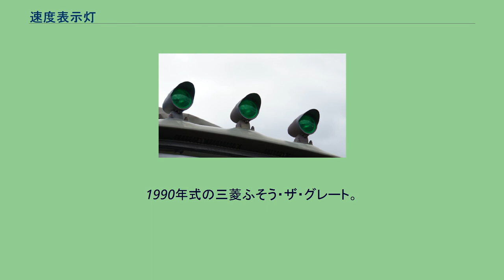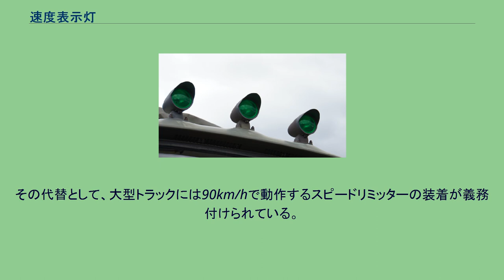速度表示灯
いすゞ・HTS12Gキャビン上にある速度表示灯。
1990年式の三菱ふそう・ザ・グレート。
キャビン上にある3つの四角い緑色のランプが速度標識灯。
速度表示灯（そくどひょうじとう）は、かつて日本の大型トラック（車両総重量8トン以上または最大積載量5トン以上）に義務付けられていた灯火類（自動車保安部品）の一種。
道路運送車両法第3章の規定に基づく省令「道路運送車両の保安基準」48条において、1967年（昭和42年）8月以降の大型貨物自動車は、屋根上の正面から見てすぐ分かる位置に速度を示すランプをつけることが義務付けられた。
これは大型貨物車（大型トラック）にのみ義務付けられたものであり、小・中型トラックおよび大型バスには義務付けられていないが、それらの車両への取り付けは禁止はされていない。
以下法律の抜粋を記事にするうえで一部改変したもの。
速度表示装置は、下表に掲げる速度で走行する場合に後に示す個数の灯火（以下「速度表示灯」という。）を自動的に点灯する構造であること。
　40km/h以下（※）…1つ点灯 　40km/h超60km/h以下…2つ点灯 　60km超…3つ点灯 速度表示灯には、自動車の電源スイッチを除き、速度表示灯を容易に消灯できる手動スイッチ等を設けるものでないこと。
速度表示灯は、前方 100m の距離から点灯している灯火の数を確認できるものであること。
速度表示灯の灯光の色は、黄緑色であること。
速度表示灯の表示は、平坦な舗装路面での走行時において、著しい誤差のないものであること。
速度表示装置は、運転者が運転者席においてその作動状態を確認できる灯火その他の装置を備えたものであること。
すなわち、走行しているトラックを前から見ると、速度表示灯以下のように見えることになる。
しかし、上で「※」により示した「40km/h以下で1つ点灯」であるが、点灯し始める速度について、法規上は「点灯開始速度は、技術的に可能な限り低い速度とし、いかなる場合にあっても 20km/hを超えてはならない」とある。
つまり厳密に言うと走り始めてすぐに1つ目を点灯させなければならない（そして20km/hを超えてはならない）のであるが、実際はかなり動いてから点灯する個体もあり、「20km/hで1つ目が点灯する」と誤解している人も多い。
また、当時の車両に関しては球切れのまま長期間放置されているケースが多く、実際に点灯させて走っている場面を目にする機会は少ない。
見た目の問題からアフターパーツのランプカバーで覆うドライバーもいる。
1967年に制定されて以来、この速度表示灯の義務により、とりわけ欧米メーカーの輸入トラックにおいて弊害となった。
日本のみの法律であるため、海外製の大型トラックを日本に輸入する際、新たにこの速度表示灯を取り付けなければ保安基準を満たしていないと判断され、認可が下りなかった。
そのため速度表示灯を取り付けるためにデザインの変更と改造費用がかかることとなった。
またこれは、パッと見ただけでは分かりにくい車両の速度を、視覚的・直感的に（大まかではあるが）分かりやすく見分けられるために取り入れた制度ではあったが、運転免許講習を受けていない一般人には速度表示灯の持っている意味すら知らない者が多かった。
以上のような が問題となり、1999年の法改正により廃止された。
その代替として、大型トラックには90km/hで動作するスピードリミッターの装着が義務付けられている。